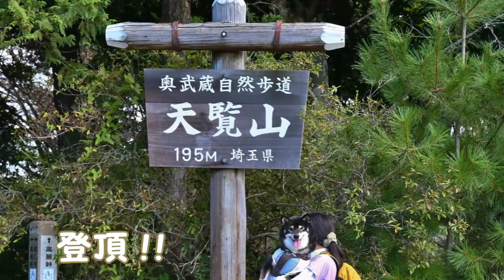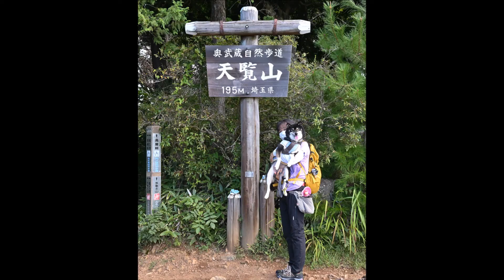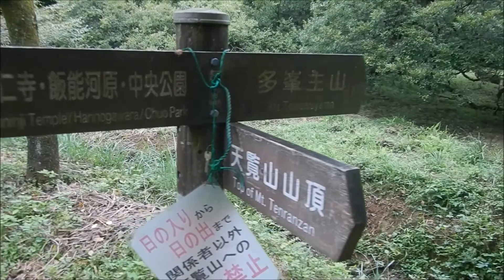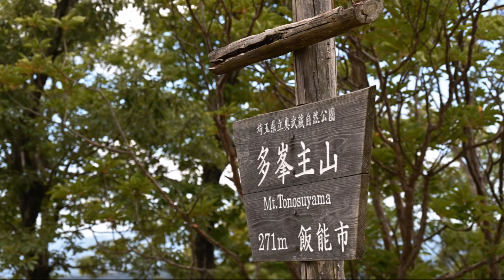りんとやまあるきvol22 天覧山 2022 9 11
の黒柴りんの動画です

前回の栃木太平山から３か月 2022後半戦を歩きぬくため
今回は 2度目となる飯能市の天覧山と多峯主山に自主練です
漫画ヤマノススメの聖地でもあるこの山はいつも大人気
お手軽登山が楽しめます
はたして3ヶ月のブランクは･･･
お楽しみに！

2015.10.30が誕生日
埼玉在住のジョシーバです
黒柴党＊いちご組